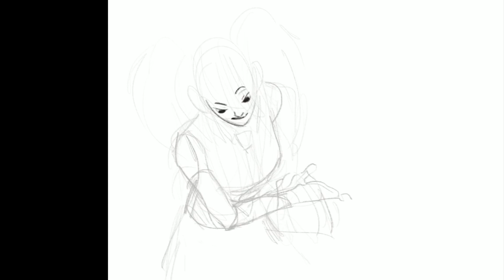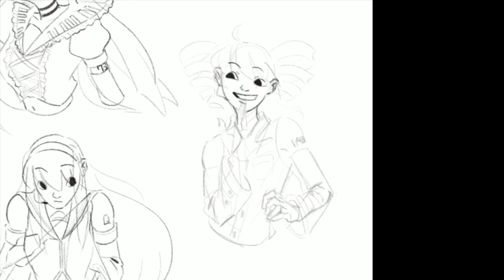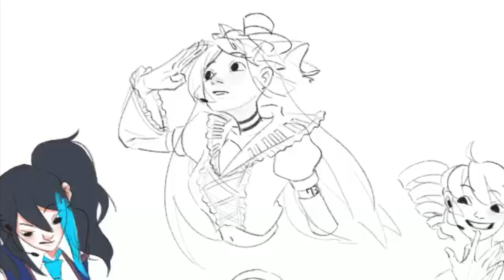UNO! VIPPALOID speedpaint/time-lapse (罰ゲーム UTAUカバー)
original : くるりんご
ust : rororo
cover, illustration : hapday
vocal : Yokune Ruko, Namine Ritsu, Kasane Teto, Sukone Tei

this is my first time doing a speed paint video so it might look a bit messy..;; I actually drew the illustration first and later, it reminded me of uno so I decided to make a cover as well!
I love vippaloids so I really enjoyed drawing them :)

also you can check out the full illustration on my pixiv account!